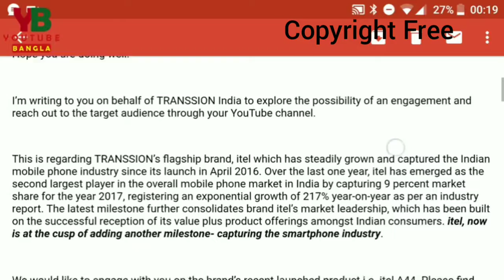মাসে কত টাকা আয় করা যায় Youtube থেকে??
Thanks to Robin Bahi & Youtube Bangla Channel.